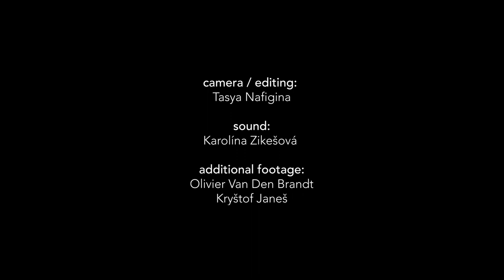Olivier van den Brandt - roots: BA (Hons) Fine Art Experimental Media Final Exhibition 2019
Olivier van den Brandt demonstrates his work "The Altered" which he will be presenting at Roots: BA (Hons) Fine Art Experimental Media Final Exhibition.
His work is a collection of media talking about the meaning of human senses. How dependent is a human on its sense to define the world around us? And what could altering sense mean for our behavior and personality? The world we know has many ways of being perceived, each of them offering the other perspective on it. Human perception is only offers a very specific perspective.

Read more about Olivier's and other exhibitor's work on our
Video produced by Tasya Nafigina